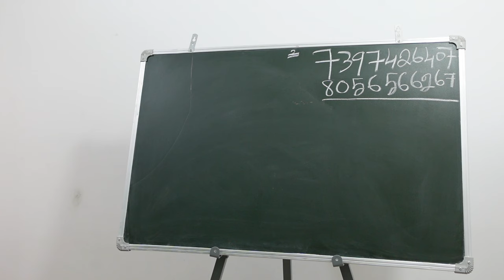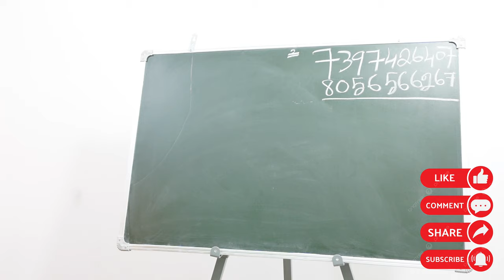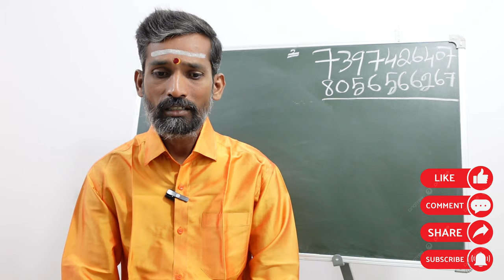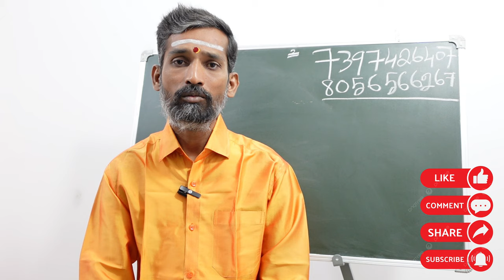தீய சக்திகள் ஒழிய கண் திருஷ்டிகள் நீங்க கோவில் பரிகாரம் | theeya sakthi vilaga pariharam